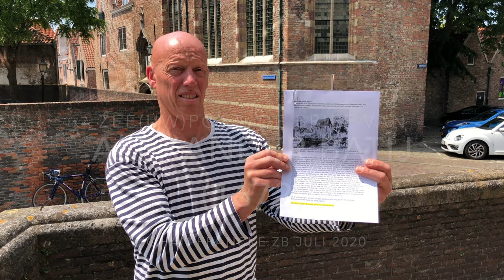Zeeuwpost: De brief van Alexander Batij uit 1672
‘Versoecke mijn geen afront [te laten] toekomen.’

In deze aflevering van de reeks Zee(uw)post vertelt Johan Francke van de ZB over de brief van interim zaakwaarnemer Alexander Batij die de weduwe van predikant Willem Span van de Engelse gemeente in Middelburg, Anna Meese laat weten dat hij de suiker goedkoop heeft moeten verkopen en dat hij een wisselbrief op haar naam heeft uitgeschreven ter waarde van 270 gulden. De brief is 13 september 1672.

Hij vraagt deze Anna Meese hem hiervoor niet te laten vallen, ‘Versoecke u edele mijn geen afront en laet toekomen’, omdat de schippers Soetelingh en Jan Andriessen beiden voor wel 7.000 pond suiker aan boord hebben en daardoor de prijs laag is geworden. Hij verzoekt haar de suiker door zijn zussen te laten verkopen. Hij zal nog een wisselbrief met kapitein Soetelingh meesturen ter waarde van 801 gulden, samen met een partij van 399 pond witte suiker, 18 stuks letterhout en een half oxhoofd en een vat limoensap.

Ondanks de slechte berichten vraagt Batij of hij in dienst mag blijven bij Meese. De zesduizend gulden die hij van haar in beheer heeft is nodig om het huishouden te draaien. Er zijn acht slaven die het huishouden runnen. Batij zegt zich de laatste tijd niet goed te voelen, waarschijnlijk veroorzaakt is door een zonnesteek, omdat hij op het heetst van de dag buiten aan de zon heeft bloot gestaan.

Hij vraagt zijn vader en moeder hem kaarsen, boter en bloem toe te sturen, want daaraan heeft hij kennelijk gebrek. Ook vraag hij aan Christine Gruterus of deze hem schoenen wil sturen en stoffen om kleding van te maken. Uit andere brieven is bekend dat daaraan een groot gebrek was in het Suriname van 1672.